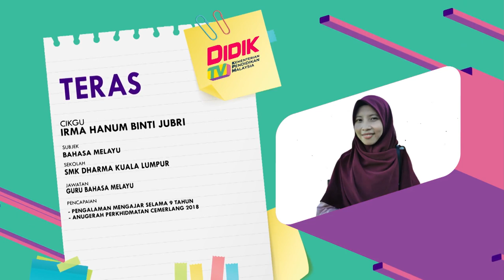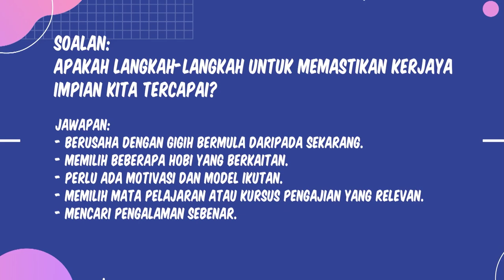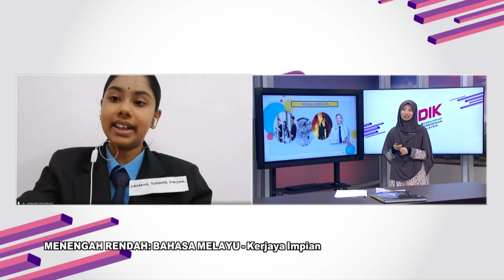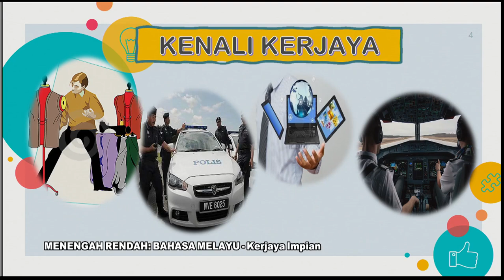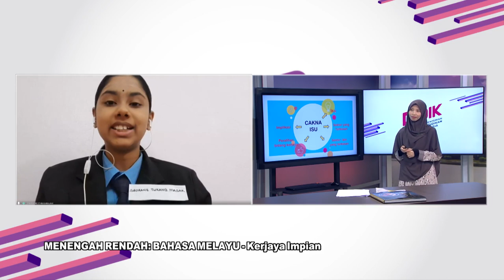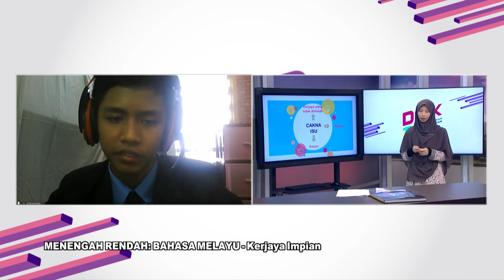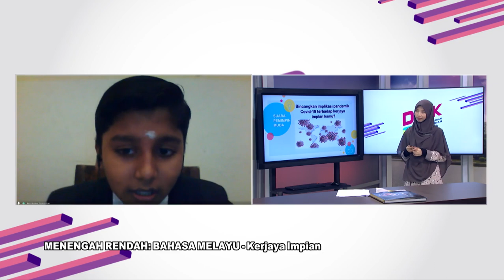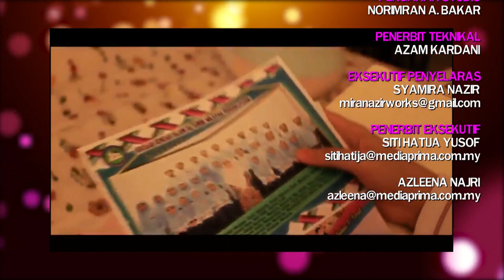DidikTV  Teras Ep 102 Kerjaya Impian